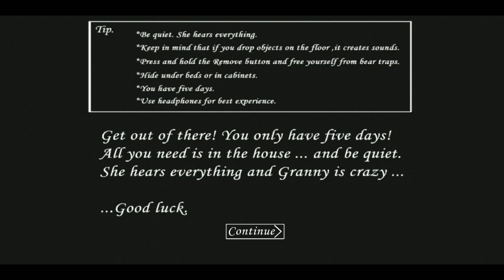Granny Door Escape | Normal mode | Granny Horror game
In this video i  am playing Granny Normal mode gameplay

Door Escape